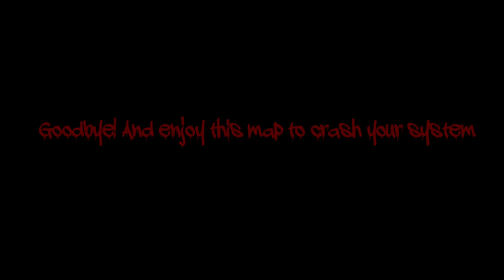Piggy Anti Piracy Screen (read desc)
This is not a real piracy screen, plus who would pirate a free roblox game, anyways credits to Minitoon for the piggy characters,